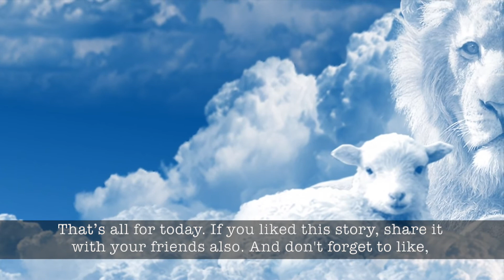Do you feel inferior to others? | The Cracked Pot Story | Eternal Drishti | Life Lesson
This story tells us that- We all have some shortcomings, some flaws in us. So instead of running away from those shortcomings, we should face them. So that we can use those shortcomings in the most positive way.